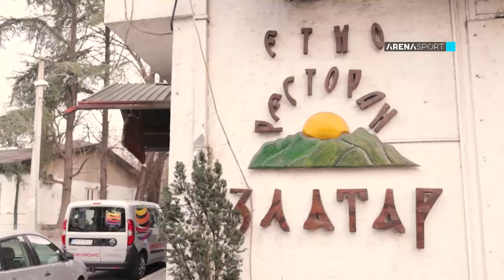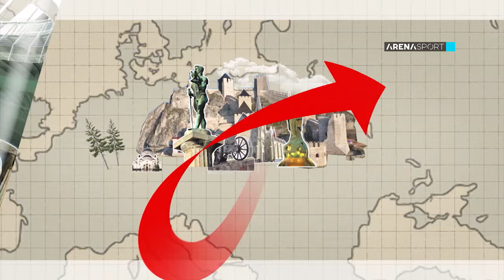Emisija "Oni vole Srbiju", gost Natan de Medina / 06.04.2024.